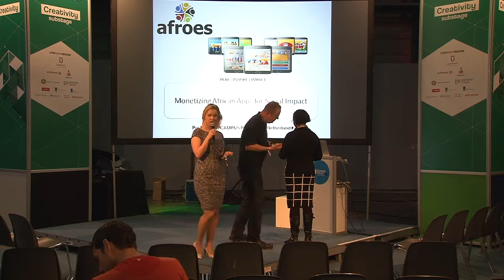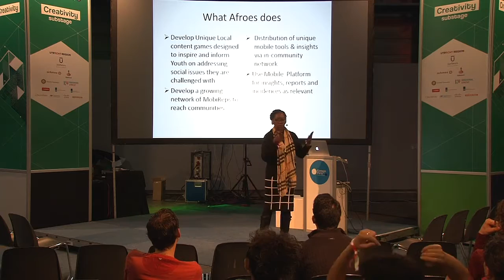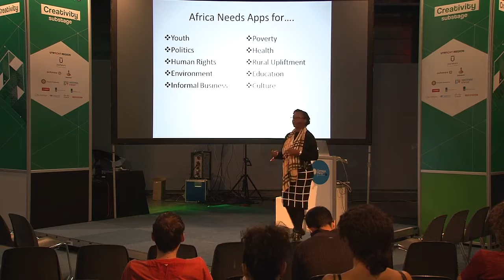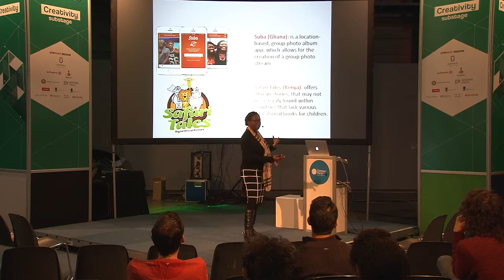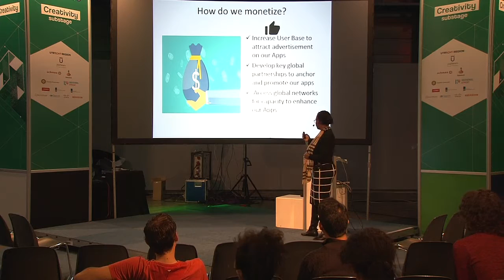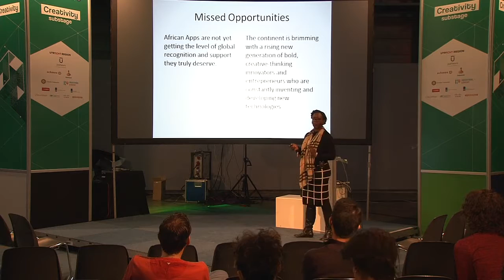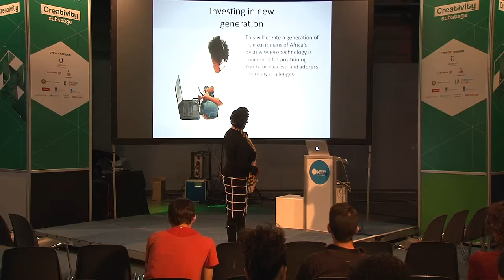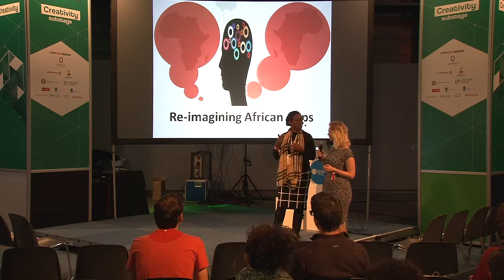CPEU4 - Creativity - Agnes Phiri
Unlock the potential of young South Africans through digital innovation.  Focus will be on leveraging gamifying to address social issues faced by youth

The advent of  uptake of mobile technology in Africa provides an enormous opportunity to rethink how we communicate with  teenagers and youth using localized content they can identify with.  Life and Social skills affecting them, which are key to their well being,  will require innovative approaches that talk to their generation culture.  These issues include gender-based violence, alcohol and substance abuse, teenage pregnancy, racism, bully including cyber-bullying, career planning, confidence and HIV/AIDS.  Our Award winning Mobile Game MORABA has potential to address these issues.

On the other hand the global effects of unemployment highly affect the youth.  What alternative employment should be looked at as the solution for the 21st Century.  Afroes in collaboration with Rockefeller Foundation has developed a mobile game called JobHunt which can again contribute to the much needed solution for youth unemployment.